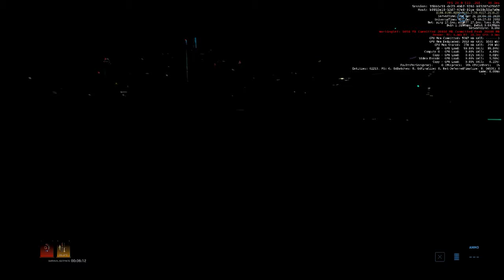SC a3.9 PTU: Testing Out Environment Extremes